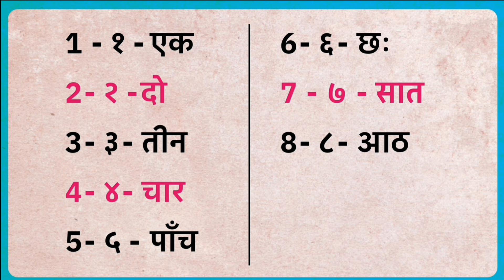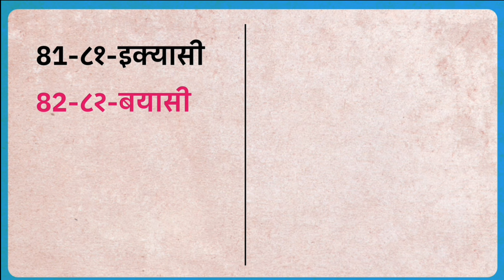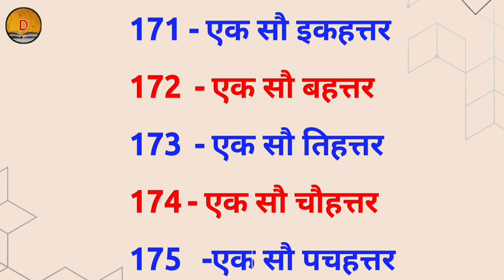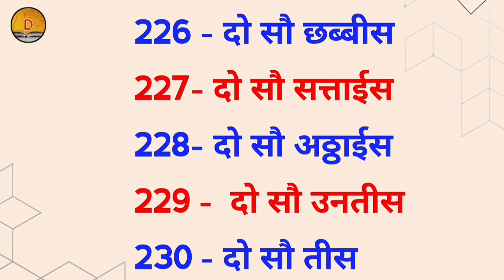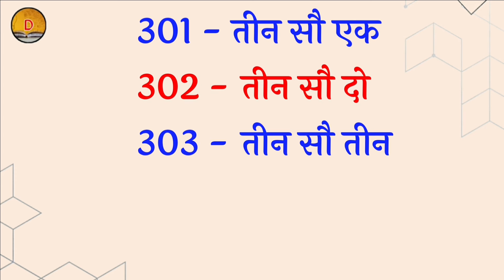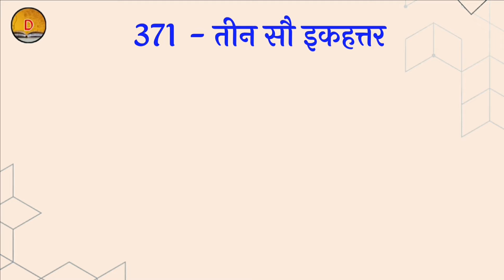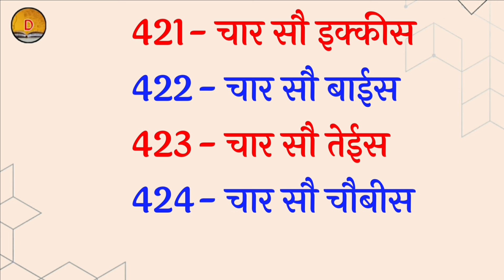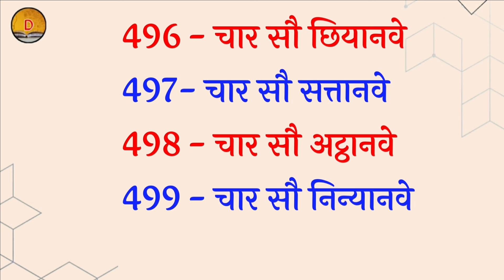1 To 500 Numbers In Hindi || Hindi mein ginti 1 se 500 tak || हिंदी गिनती 1 से 500 तक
Hindi ginti 1 se 500 tak
Hindi ki ginti 1 se 500 tak
Hindi mein ginti 1 se lekar 500 tak

In This Video, We Learn 1 to 500 Hindi Numbers

1 = एक
2 = दो
3 = तीन
4 = चार
5 = पांच.